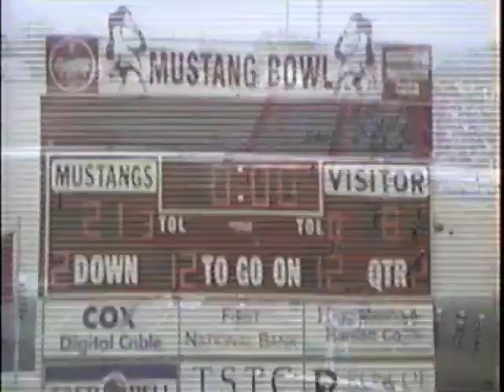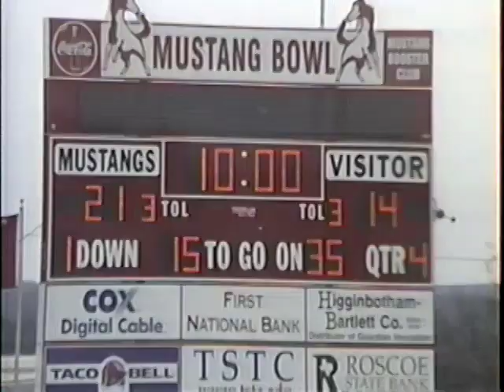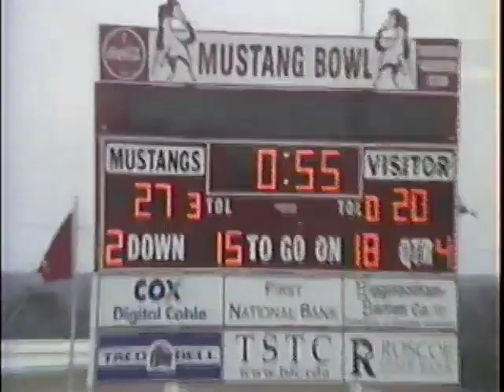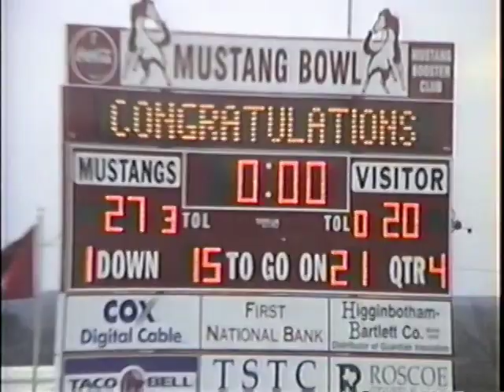2001 Texas UIL Championship Whitharral 27 Richland Springs 20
12/15/01 at Sweetwater.
Whitharral is in black.
Texas High School Sixman Football